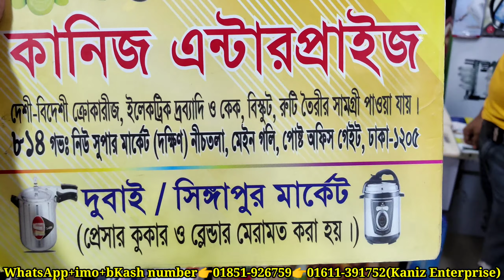জানুন,৪৭ পিসের রাজকীয় স্টাইলের ইন্ডিয়ান গুজরাটি কাসার ডিনার সেটের দাম|Mrs Homemaker BD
দোকান পরিচিতি
দোকানের নামঃকানিজ এন্টারপ্রাইজ
দোকান নং--৮১৪ গভঃনিউ সুপার মার্কেট,দক্ষিন ভবন, নীচতলা, মেইন গলি,পোস্ট অফিস গেইট,ঢাকা-১২০৫।
WhatsApp+imo+bKash number 👇
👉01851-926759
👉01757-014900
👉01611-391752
ধন্যবাদ সবাইকে 💞💞🙏🙏